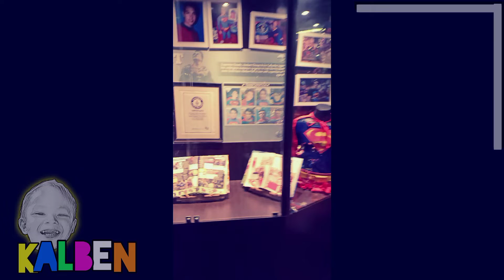Kalben's 4th Bday pasyal at Manila Ocean Park.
Kalben's 4th Bday pasyal sa Manila Ocean Park, Luneta and MOA.